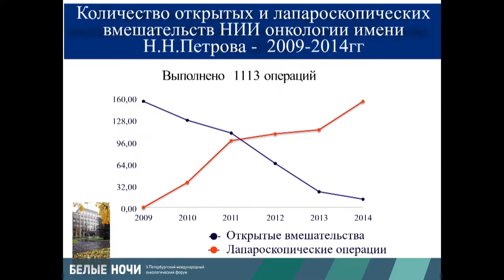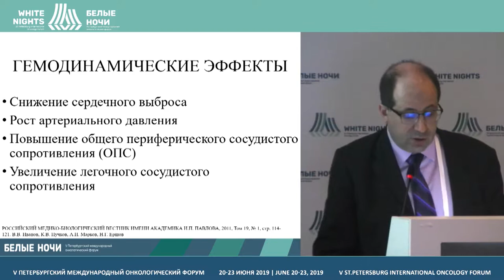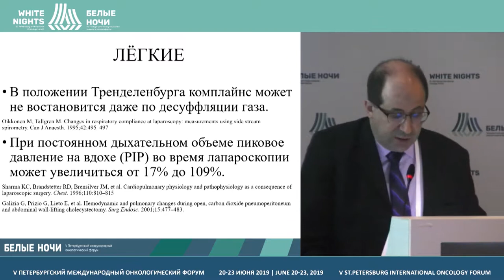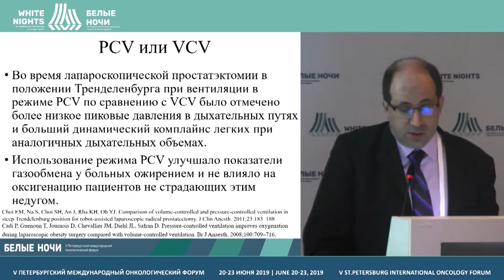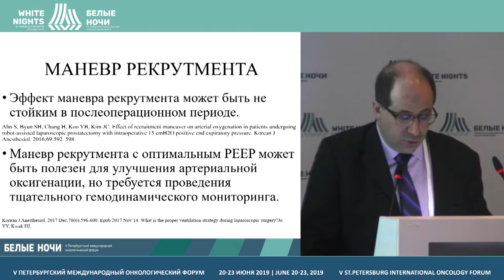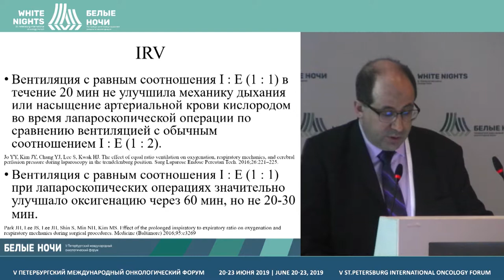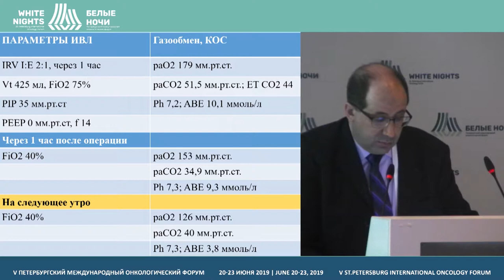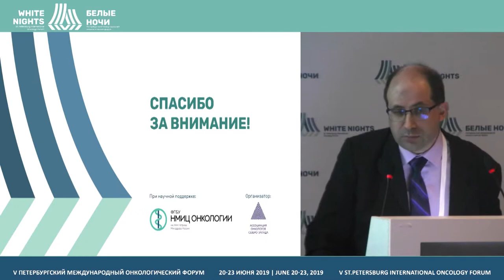Выбор режима ИВЛ при лапароскопических онкогинеколог. опер. у пациенток с ожирением (Розенгард С.А.)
Выбор режима ИВЛ при лапароскопических онкогинекологических операциях у пациенток с ожирением
Розенгард Сергей Аркадьевич, ФГБУ «НМИЦ онкологии им. Н.Н. Петрова» Минздрава России, Санкт-Петербург